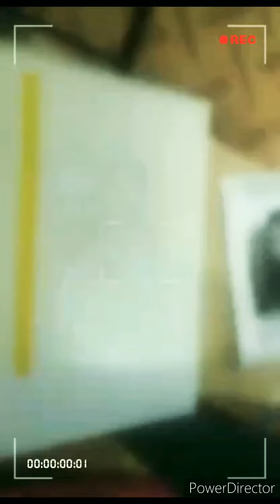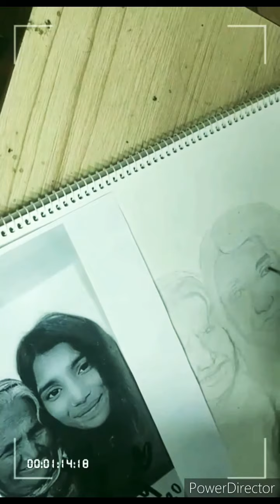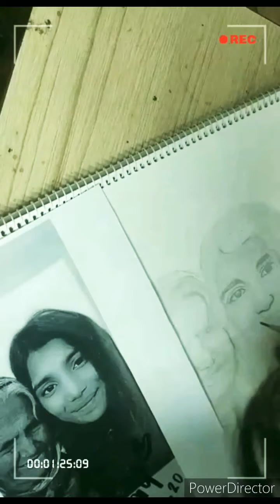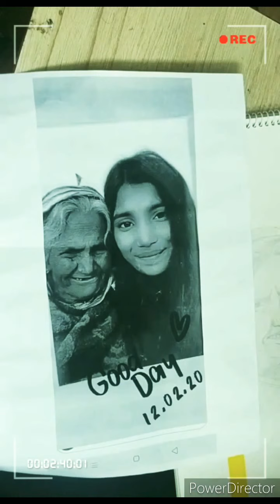drawing potrait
pencil sketch on working process in paper .helpful for learning artists and childrens